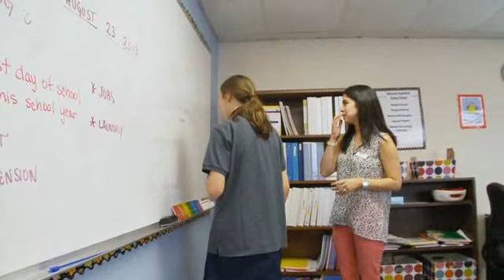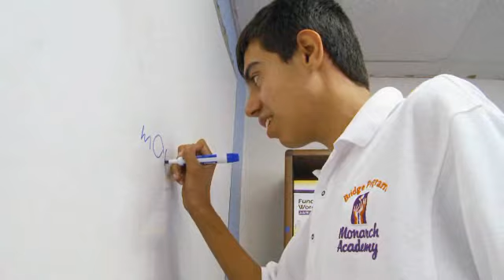Morgan's Wonderland Gala 2013